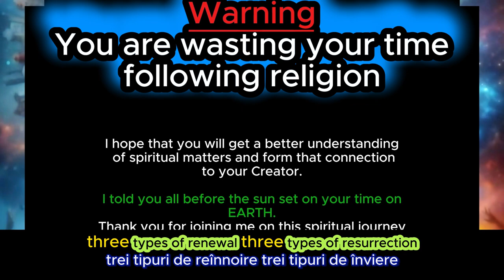You must be righteous first ( Romanian language )